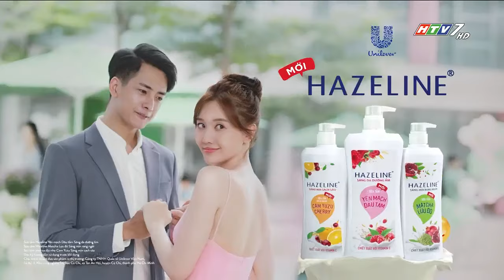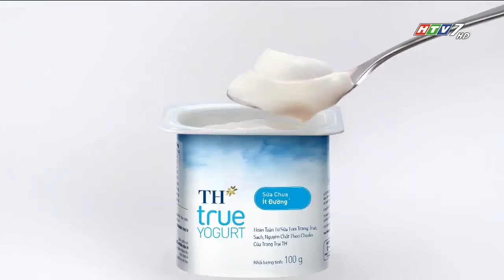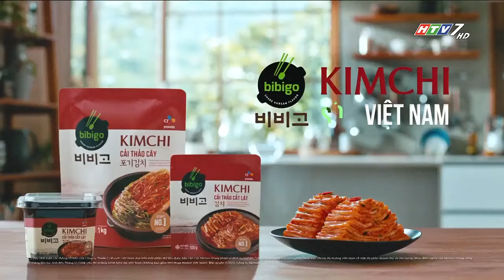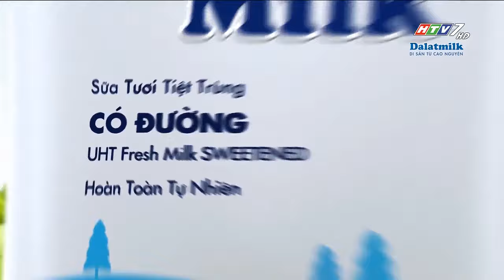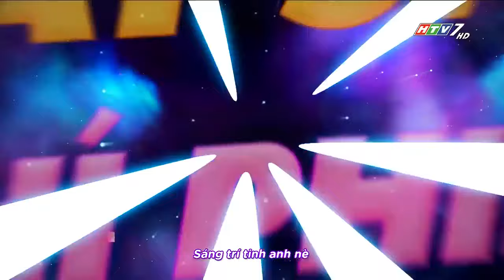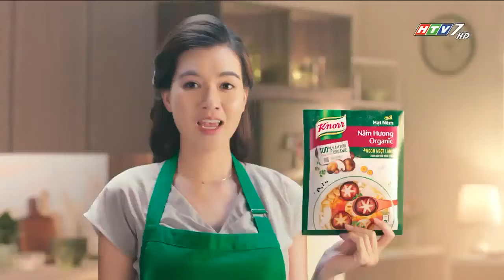Quảng cáo trên HTV7 tháng 5 năm 2021 (3)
Commercial Break on HTV7 in May 2021

Skype: phuthienst1